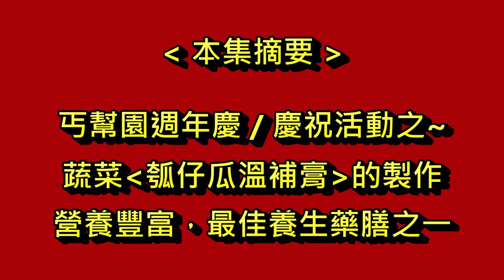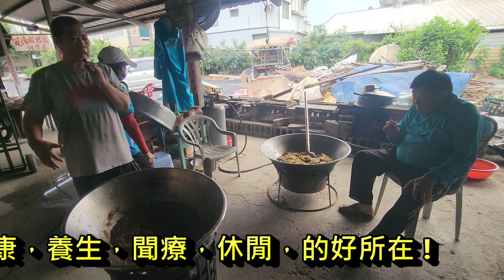230525 丐幫園週年慶 / 感恩，回饋慶祝活動之~ 蔬菜 / "弧仔瓜溫補膏"的製作..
丐幫園週年慶 / 感恩，回饋慶祝活動之~ 蔬菜 / "弧仔瓜溫補膏"的製作..
引述網路資訊~瓠仔瓜營養豐富，富含維生素 A，